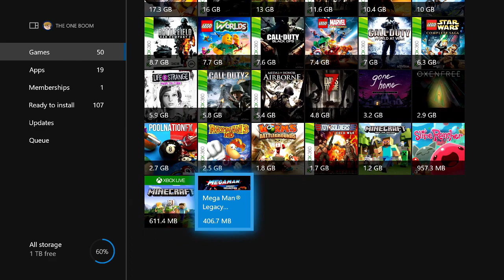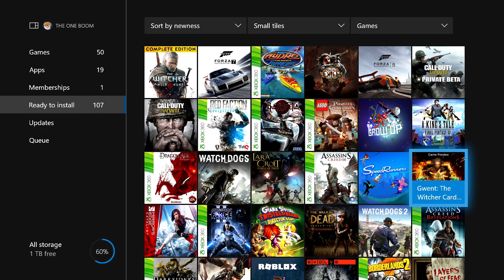Gaming PC or Xbox One X? Game Library Matters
Music Will Be Listed Here
Song:
Artist:
Artist website/channel: